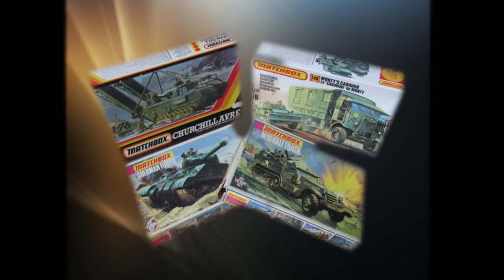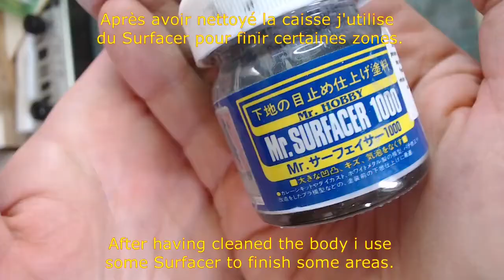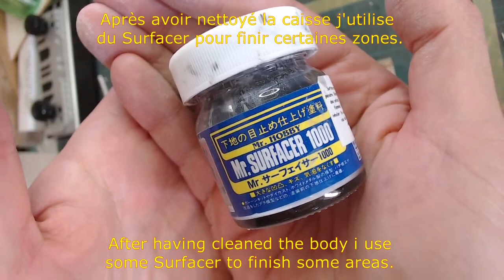[HELLER 1/35]DIORAMA AFGHANISTAN WAR - VAB ET SOLDATS FRANÇAIS - VAB AND FRENCH SOLDIERS 😏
Ce montage promet d'être long! De la résine, du mastic, de la pe ... c'est du lourd! Et en même temps c'est un plaisir! 😀 Je me suis coupé le majeur durant le montage, alors prenez soin de vous et de vos porches!

This built promises to be long! Some resin, putty, pe parts ... it's huge! And at the same time it's a pleasure! 😀 I cut myself the middle finger during the build, so take care of yourself and relatives!

✅En souscrivant à la chaîne vous pourrez voir 1 à 2 vidéos par semaine, merci de le faire! 😀

👉Vous voulez "radio-contrôler" vos kits? C'est possible avec